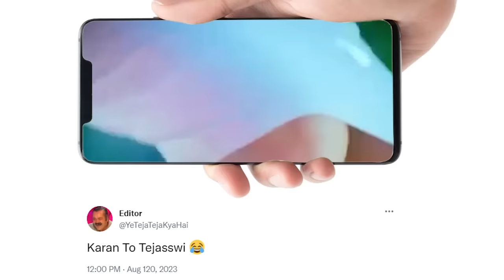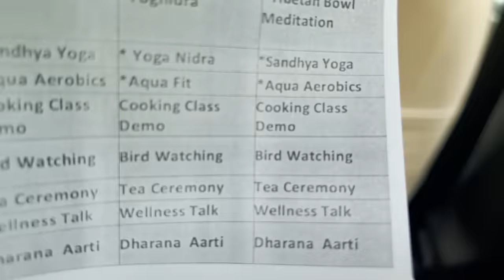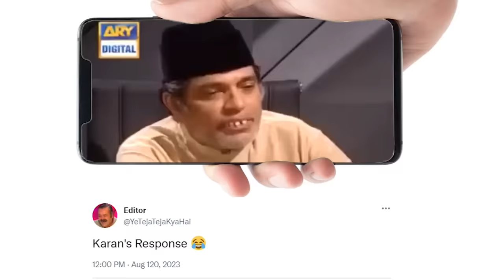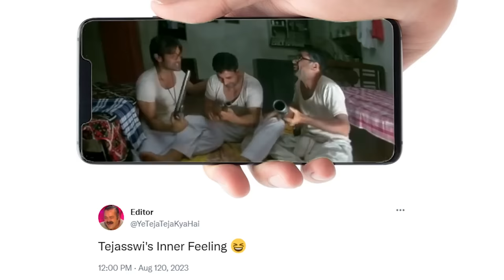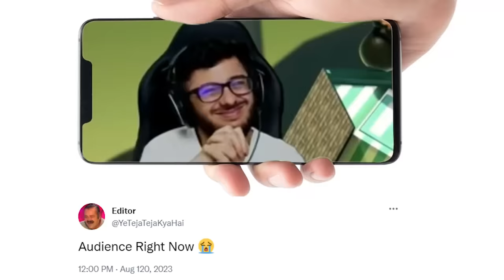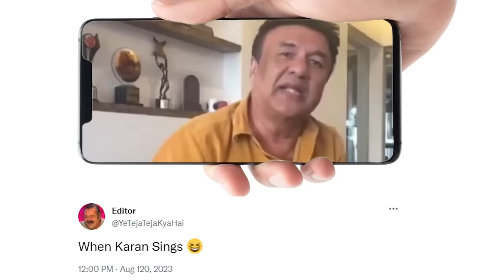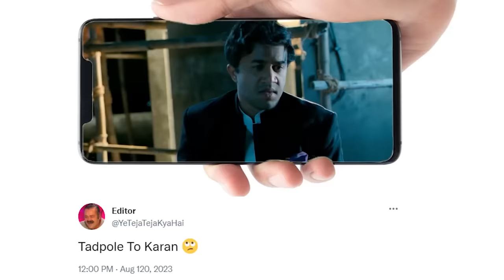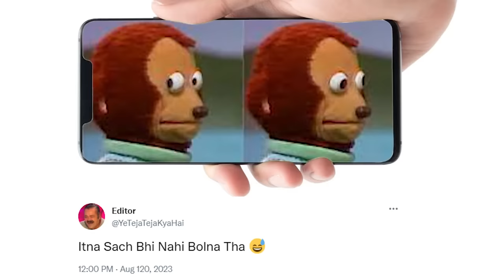What we Did on My Birthday Vlog Part 2 | @KaranKundrraOfficial and @tejasswiprakash413 ​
My Birthday Vlog | Lonavala with  @KaranKundrraOfficial    and  @tejasswiprakash413

Long Tail Keywords:

Epic birthday celebration in Lonavala vlog
Karan Kundrra and Tejasswi Prakash birthday bash
Memorable moments in Lonavala with friends
Birthday vlog featuring Karan Kundrra and Tejasswi Prakash
Exploring Lonavala: Ultimate birthday getaway vlog